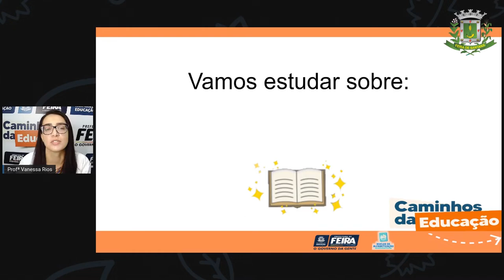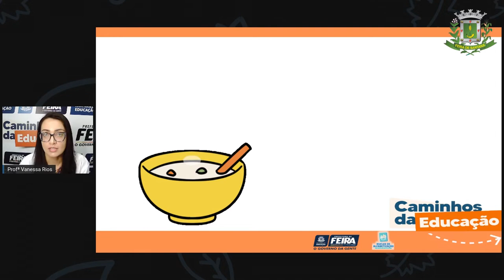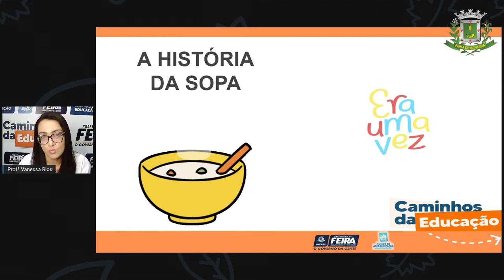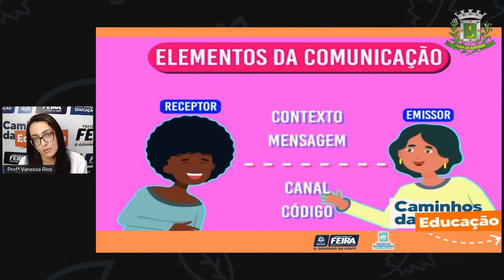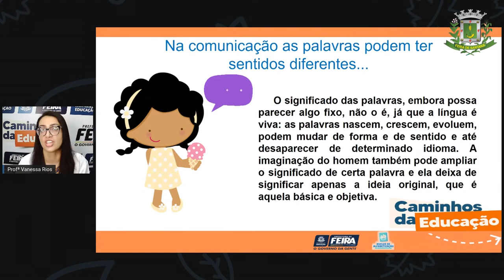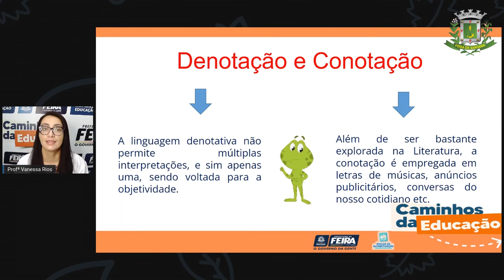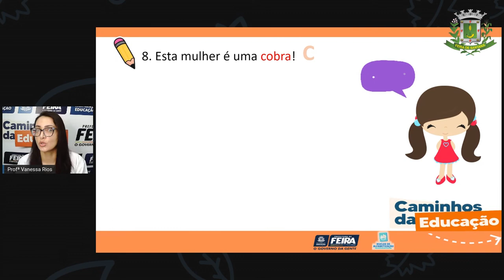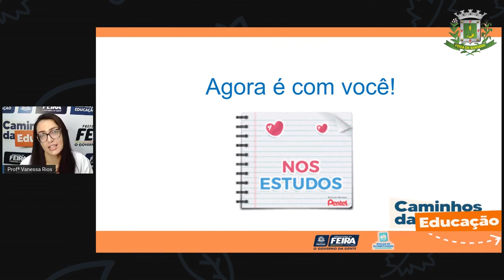5ºANO AULA 172 LINGUAGENS Denotação e Conotação PROFª VANESSA